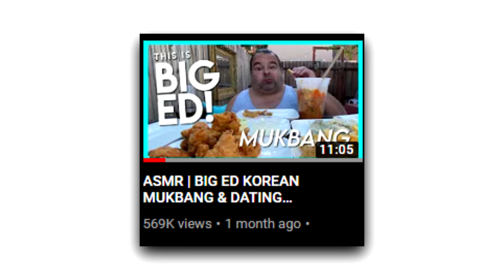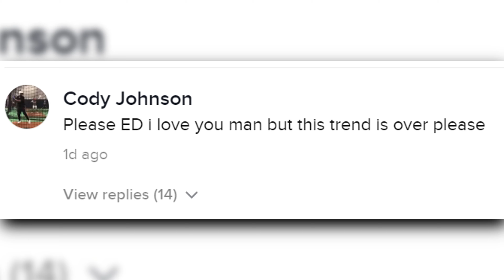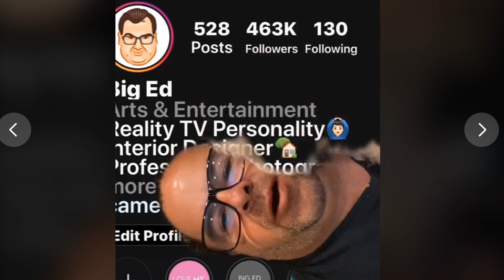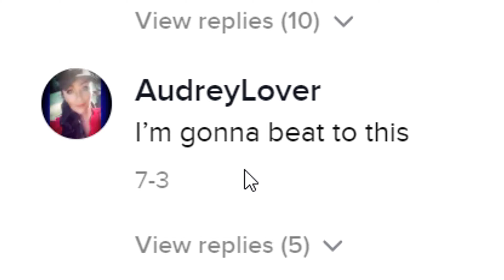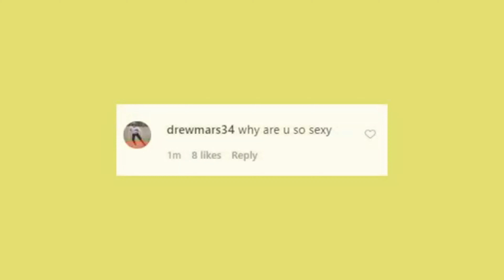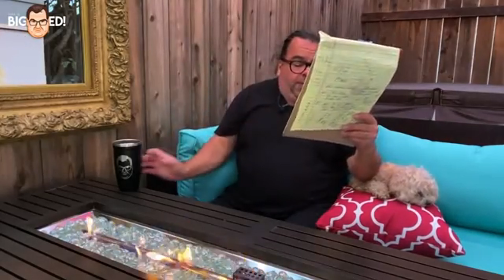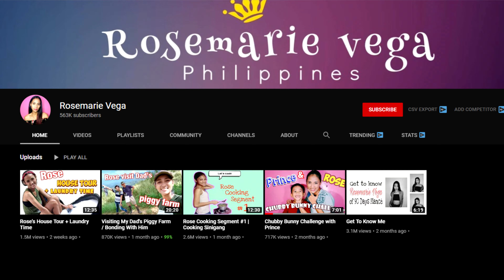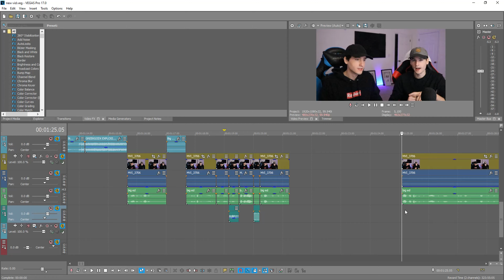We watched Big Ed’s Mukbang so you don’t have to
what happened to big ed and rose from 90 day fiance? where are they now and why is big ed making mukbangs? lets find out.

►Our Podcast that you will 100% enjoy is on all listening platforms. (Spotify, Apple Podcasts, Google Music, etc.) just search “Rayhart Twins”

big ed
big ed 90 day fiance
90 day fiance
90 day fiance big ed
big ed and rose
big ed mukbang
big ed and rose you're my best view
big ed mayonnaise
big ed reaction
big ed i like the view
big ed tik tok
big ed rose
big ed full episodes
rosemarie vega
rose marie vega
rose big ed
what happened to big ed

*Please don't go out of your way to "witchhunt" anyone that we have talked about in these videos. This channel's purpose is to entertain people and not to spread hate to anyone else's channels. We have no ill will towards anyone we make videos about.*